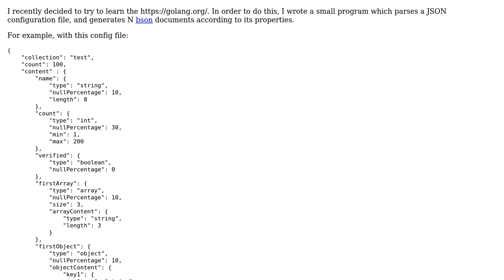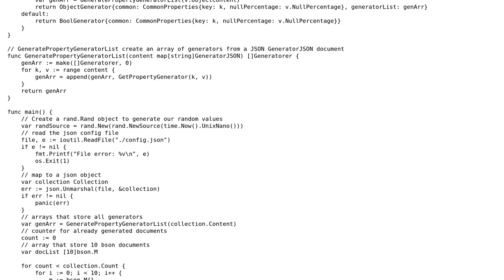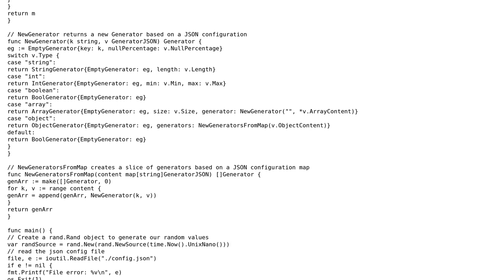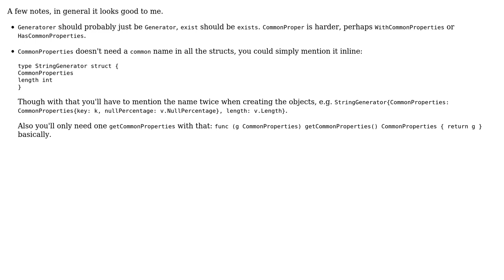Generate thousands of JSON documents in Go (2 Solutions!!)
Generate thousands of JSON documents in Go

With thanks & praise to God, and with thanks to the many people who have made this project possible! | Content (except music & images) licensed under CC BY-SA | Music | Images & others | With thanks to user oliverpool user ferada user felix and the Stack Exchange Network Trademarks are property of their respective owners. You are responsible for your own actions.